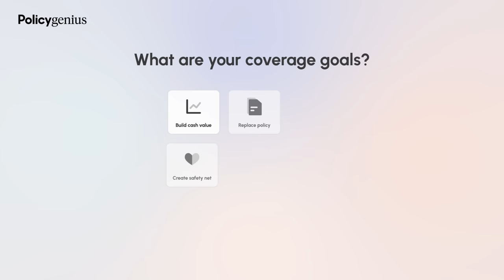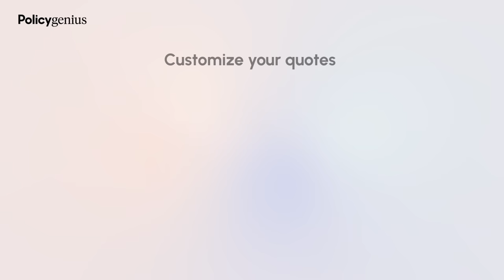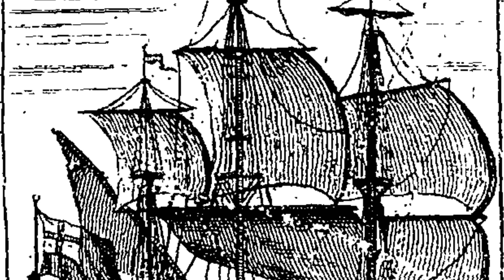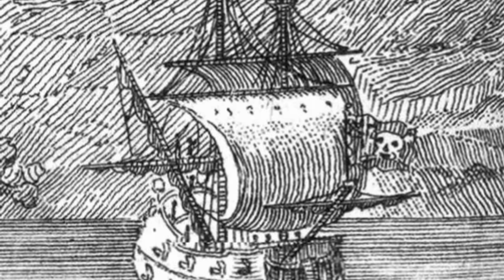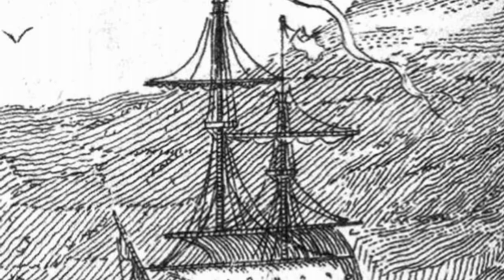The Battle of Cape Lopez: End of the Golden Age of Piracy.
Because all good stories involve pirates. There have, on occasion, been true naval battles  between pirate ships and naval men-of-war, and one notable example some have argued, marked the end of the golden age of piracy.